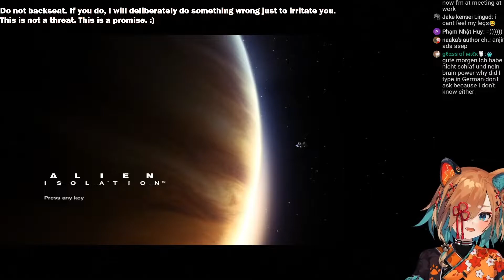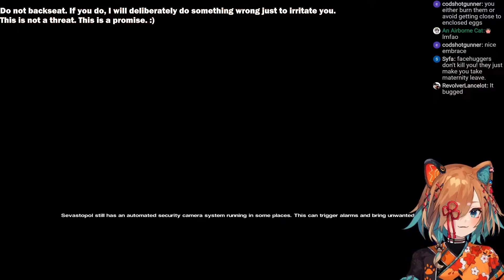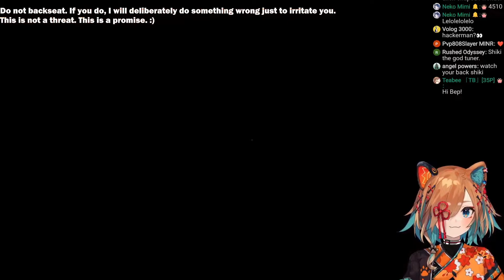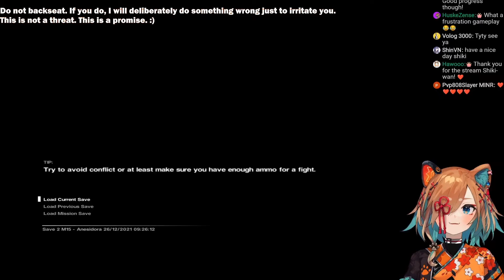Shiki Is Given A Hug To The Face